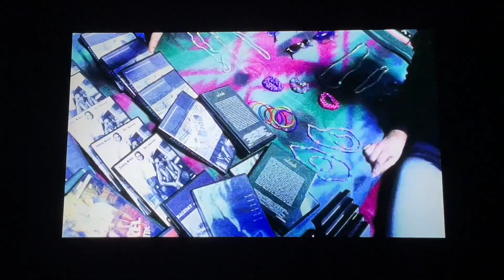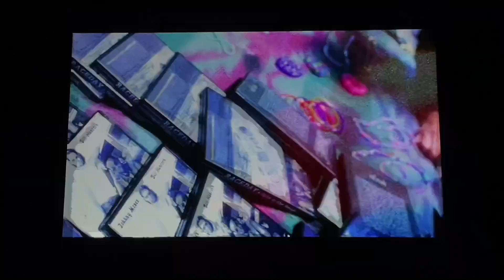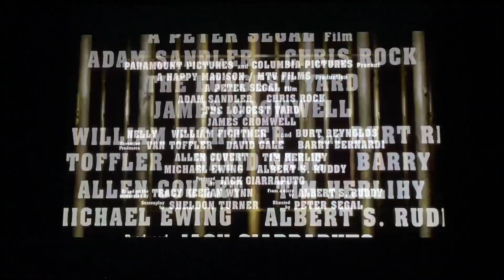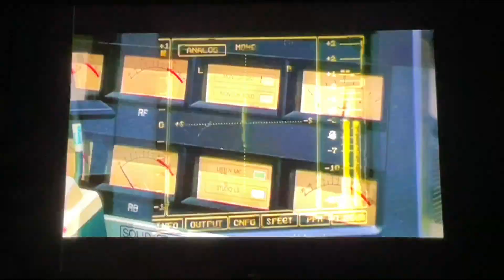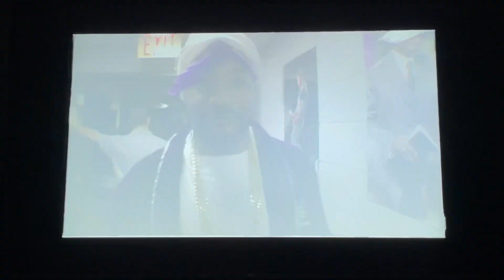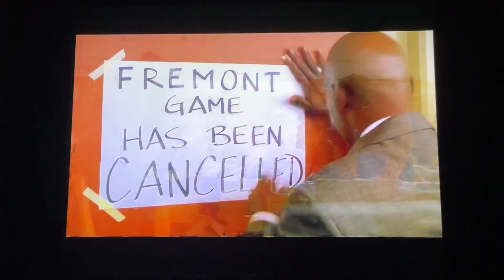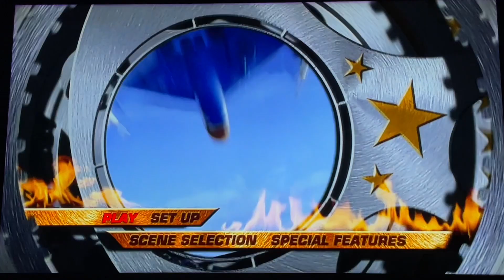Opening to Team America: World Police (2004) 2005 (Uncensored) DVD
1. Paramount DVD Logo
2. Piracy It’s a Crime Promo
3. The Longest Yard Trailer
4. South Park: The Complete 5th Season Trailer
5. Jay-Z In Fade to Black Trailer
6. Coach Center Trailer
7. DVD Menu
8. Paramount Pictures Logo (Team America: World Police Variant)
9. Start of the movie
10. That’s it.